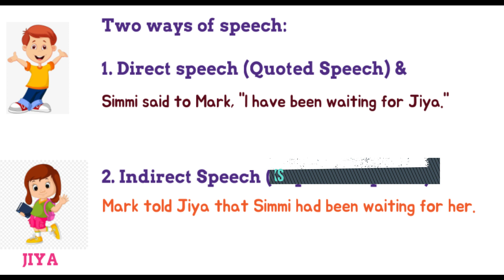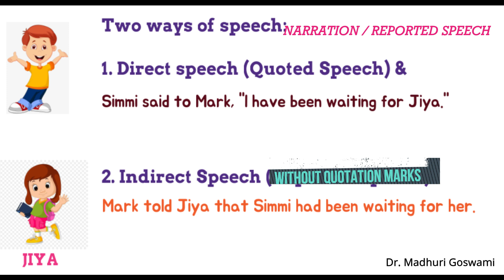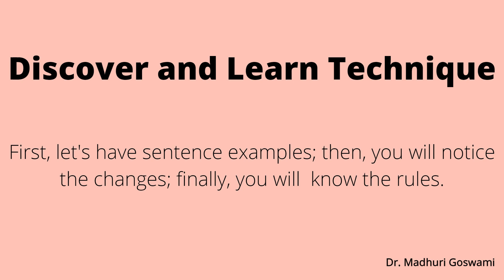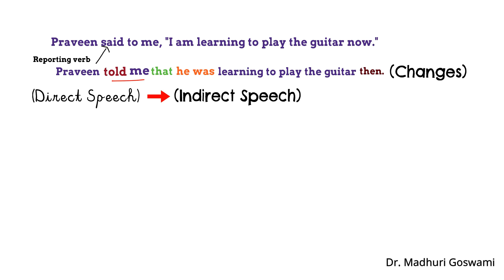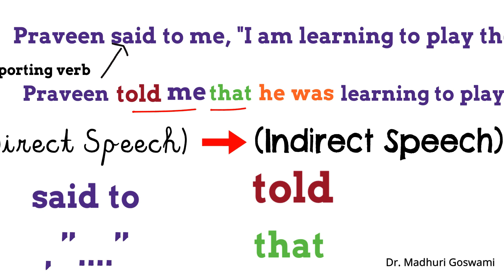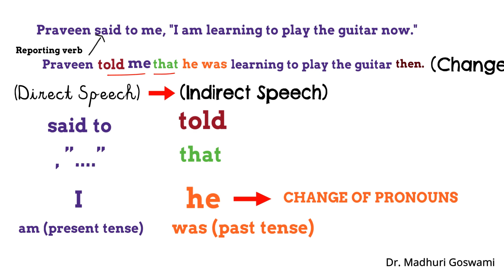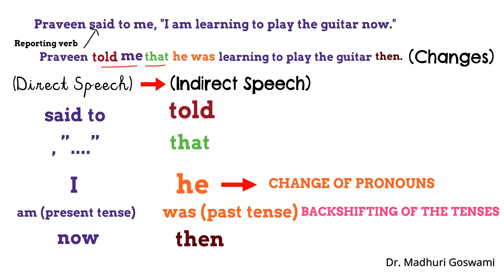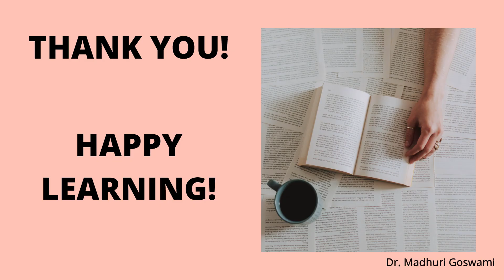Direct and Indirect Speech Part 2 | Rules for the conversion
Know and learn the rules for the conversion of the direct speech into the indirect speech through discover and learn technique. An English grammar lesson by Dr. Madhuri Goswami